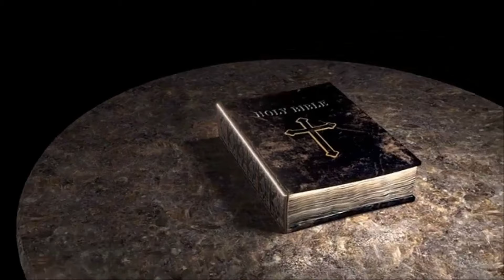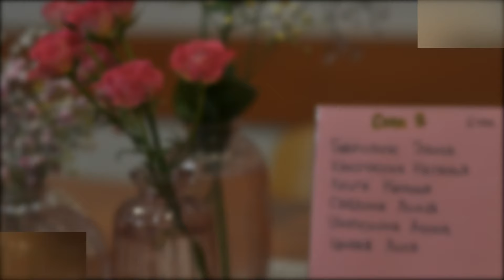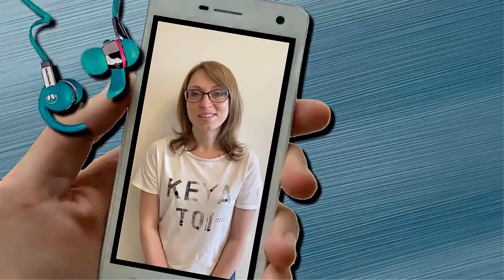Второй заезд служения для сестер мамочек - май 2024.